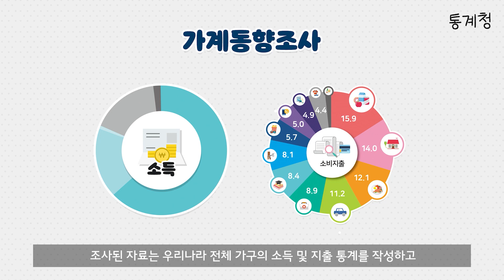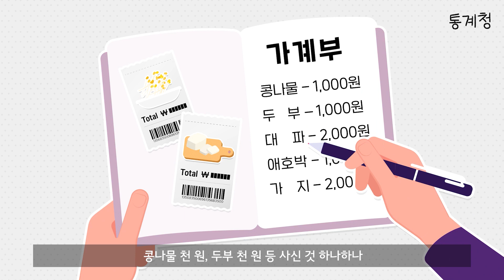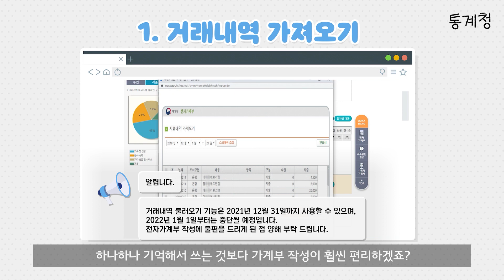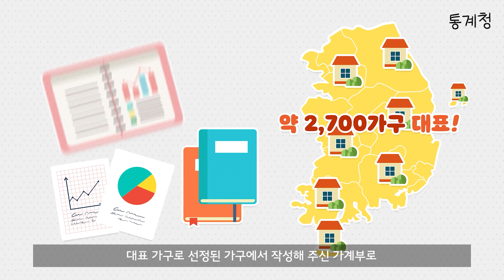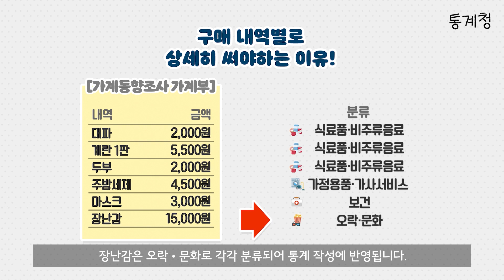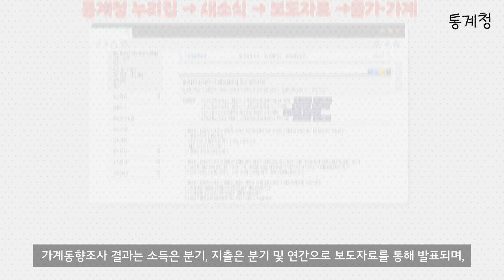가계동향조사! 전자가계부조사는 어떻게 할까?｜통계is뭔들 7화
통계청이 실시하는 가계동향조사는 무엇이지?🤔
전자가계부조사는 어떤 점이 좋고,
어떻게 작성할 수 있을까?

오늘의 질문📊
통계청 가계동향조사!
전자가계부조사?

※거래내역 불러오기 기능은 2022년 1월 1일부터 중단되었습니다.
전자가계부 작성에 불편을 드리게 된 점 양해 부탁드립니다.